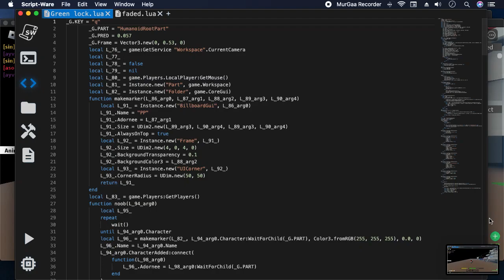(BEST DA HOOD LOCK) DA HOOD GREEN LOCK!!